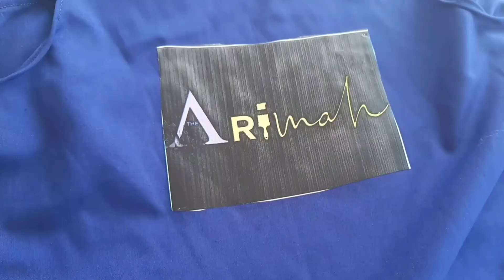The WICKEDNESS of ARTS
I always feel a sense of fulfillment whenever I'm around kids
most importantly teaching them about arts
My client needed an Art doddle piece and the kids didn't hesitate to express themselves with the colours
welcome to another day in my hustle
Acrylic paints and pallette from School Link
situated at Congocross
my plug for art supplies